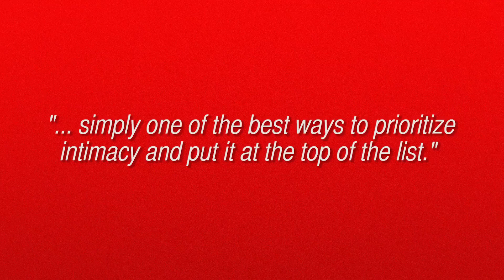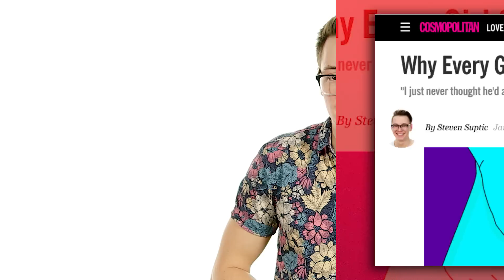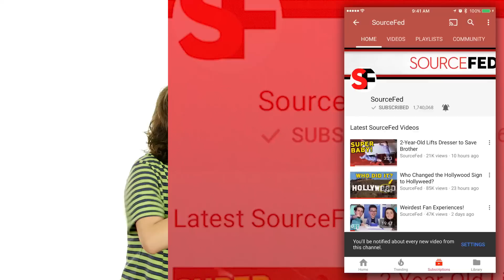Can Scheduling Sex Make Sex Better?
Edited by:
Danny Conner